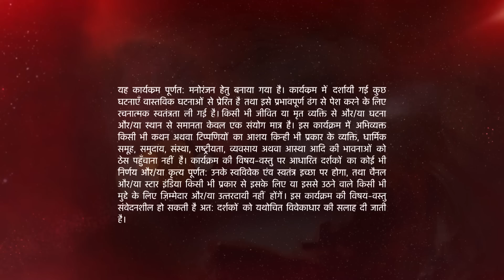Naamkarann | Will Neela tell her father the truth?